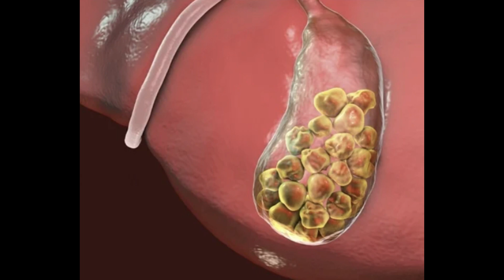هل سبق ورأيتم كيف تبدو حصوات المرارة من الداخل؟؟ عجيبب calculs biliaires